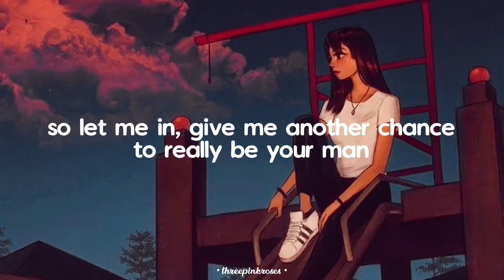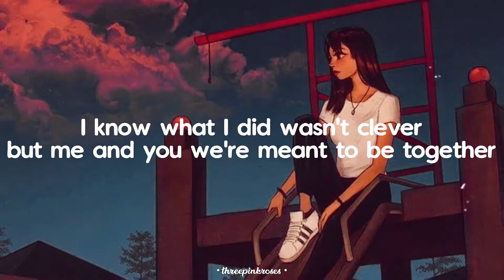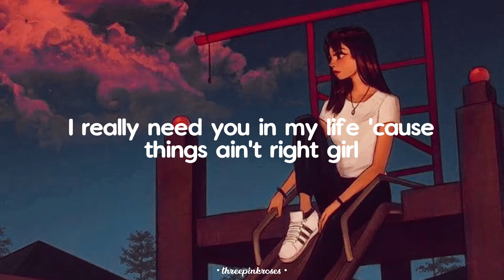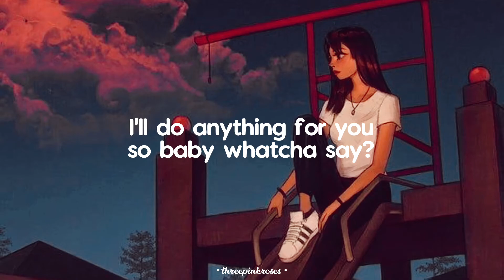Jason Derulo - Whatcha Say (lyrics)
🌸 if you want me to make a lyric video for a certain song just comment